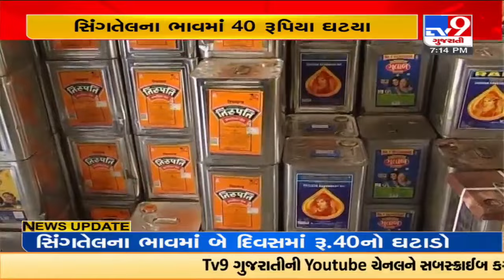રાજકોટ: ગૃહિણીઓ માટે રાહતના સમાચાર, સિંગલેતના ભાવમાં બે દિવસમાં 40 રૂપિયાનો ઘટાડો | TV9News